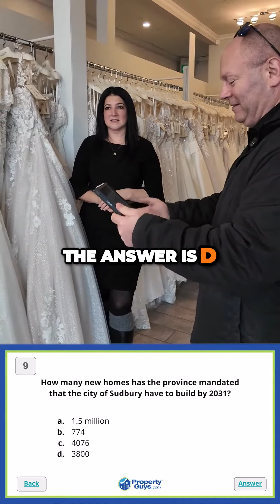Real Estate Trivia with PropertyGuys.com and Priceless Bridals!